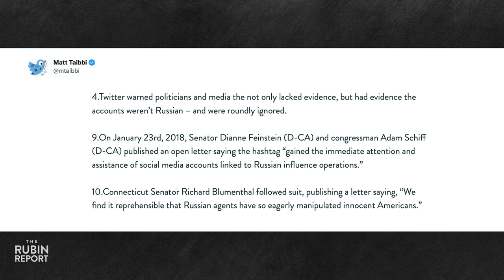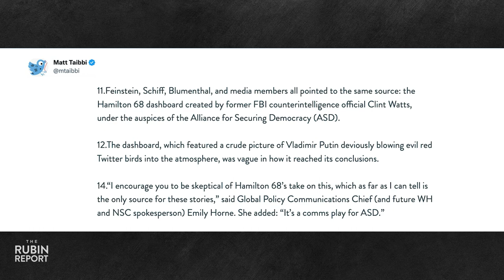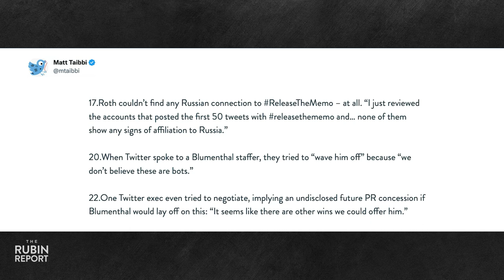Game-Changing Twitter Files Drop Proves Dems Lied About This Scandal | ROUNDTABLE | Rubin Report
Dave Rubin of “The Rubin Report” talks to Libby Emmons, and Josh Hammer about the latest drop from Elon Musk’s “Twitter files”; and Matt Taibbi’s reporting on how Democrats like Dianne Feinstein and Adam Schiff lied about the Russiagate scandal and continued to push the narrative that Russian bots were responsible were the promotion of the “Nunes memo” on Twitter despite Twitter repeatedly telling them it wasn’t true.

Libby Emmons
Editor-in-Chief, The Post Millennial

Josh Hammer
Opinion Editor, Newsweek

Thumbnail Images Courtesy of: Rob Kim / Contributor/ Getty Images